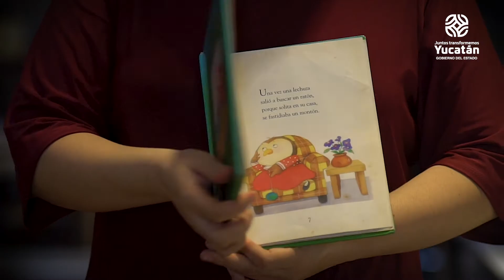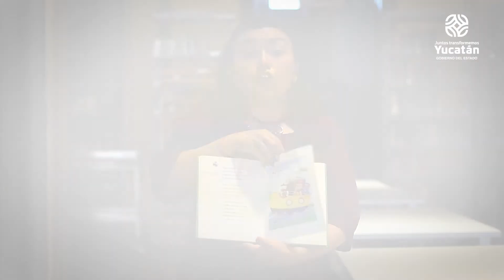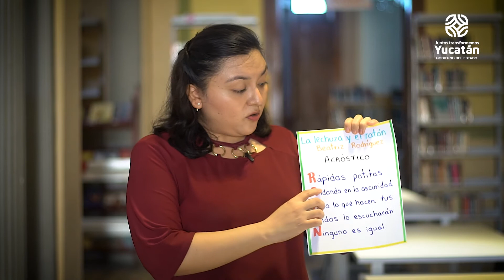Encuentro conmigo mismo: La lechuza y el ratón [Cultura En Línea]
En este taller de Encuentro conmigo mismo con Angélica Santiago, conocerás la historia de La lechuza y el ratón, para fomentar la lectura en las niñas y niños.